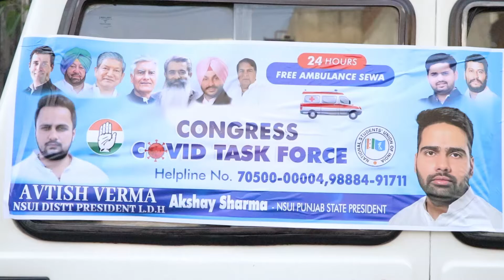NSUI ਦੀ ਲੁਧਿਆਣਾ ਟੀਮ ਵਲੋਂ Corona Patient ਨੂੰ Free Ambulance ਦੀ ਸੇਵਾ